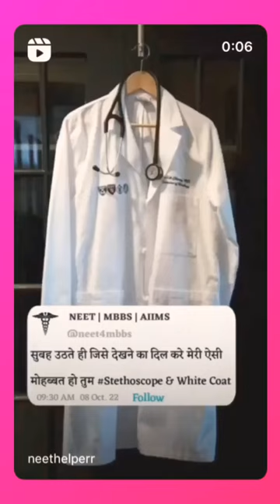Dream white coat and stethoscope 👩🏻‍⚕️💫❣️